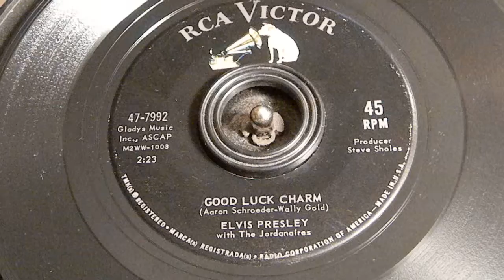Good Luck Charm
Elvis Presley
RCA Victor 47-7992
45 RPM